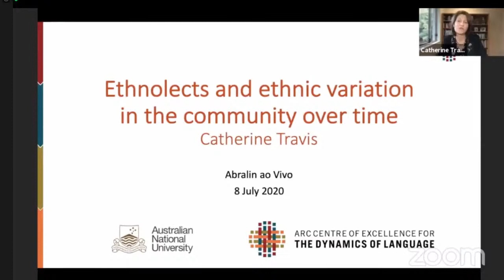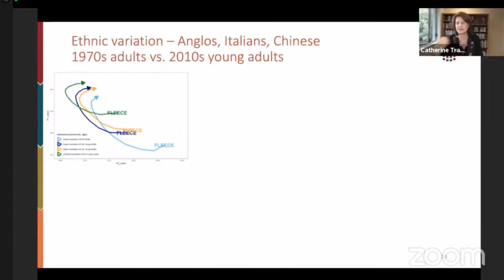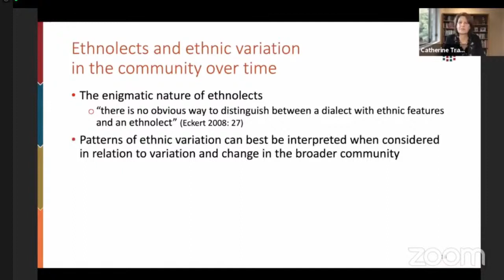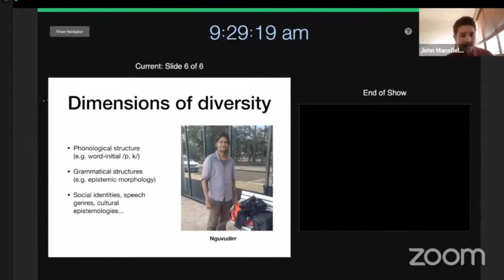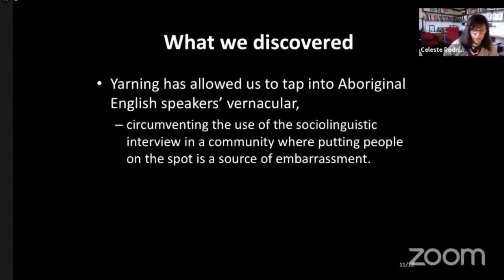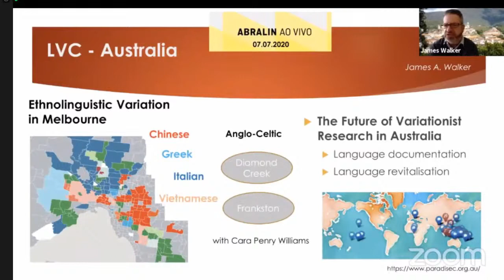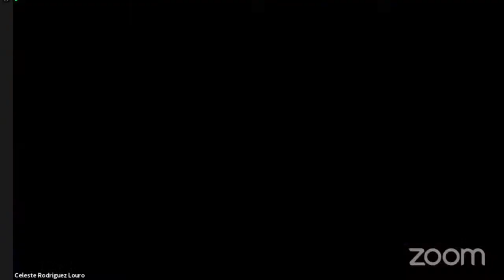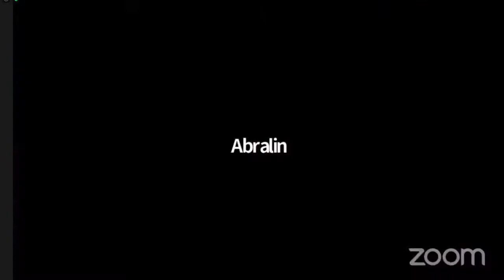Language variation and change - Australia (em português)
Interpretação simultânea em português.